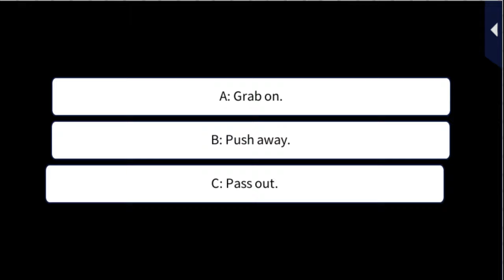LLFTX [The Thief Olympics] Hiro Sarashina